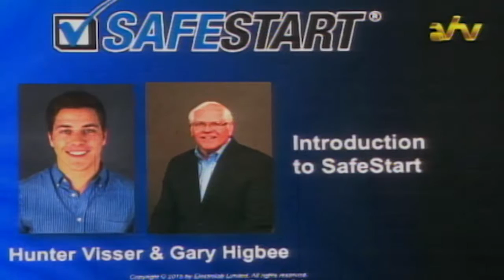12 11 2016 Presentatie NATIN over veiligheidscultuur